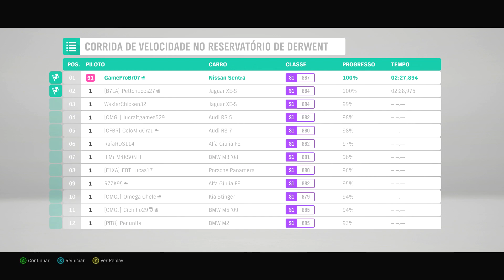O Sentra Preparado Pela Nismo - Forza Horizon 4